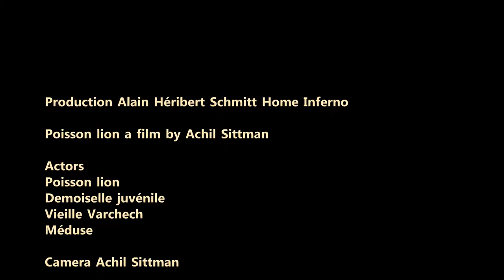Poisson Lion et autre demoiselle juvénile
Le poisson-lion  vit dans les lagons, récifs coralliens, pentes ou sous les surplombs, estuaires, et dans les endroits sombres. Les Pterois possèdent de grands rayons épineux sur les nageoires dorsales anales et pelviennes.  A la base de celles ci, se trouvent des glandes à venin.
La piqûre provoque une douleur atroce et une inflammation marquée, avec érythème, œdème et augmentation de la chaleur. Il convient de mettre en sécurité la victime et de plonger le membre touché dans de l'eau chaude (40 à 55°C), ce qui dissiper les effets du venin.
Tous les Pterois sont des prédateurs, spécialisés dans la chasse aux poissons juvéniles et de crustacés. Ils chassent principalement la nuit et utilisent leur bouche protractile pour gober leurs proies.
Les Demoiselles sont quant à elles les cousins du Poisson-Clown. Elles sont territoriales. Il n’est pas rare de voir ces petits poissons défendre leurs coins de récif becs. La palme d’or de l’agressivité revient à la Demoiselle Noire qui n’hésitera pas à se jeter sur un Jewel Damsel fish qui est peut-être le juvénile de ses voisins de récif.